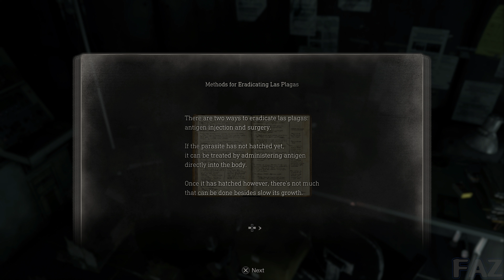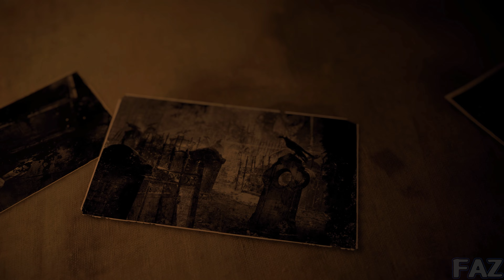Resident Evil 4 Remake - Final Boss & Ending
Resident Evil 4 Remake Final Boss Saddler and Ending with new post credits scene showing Albert Wesker